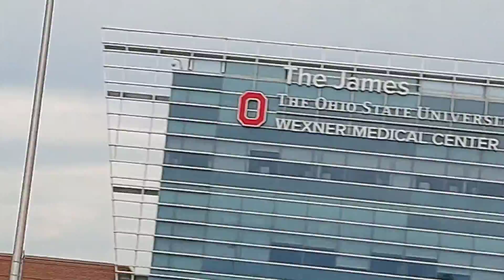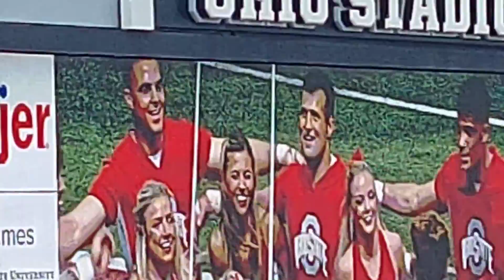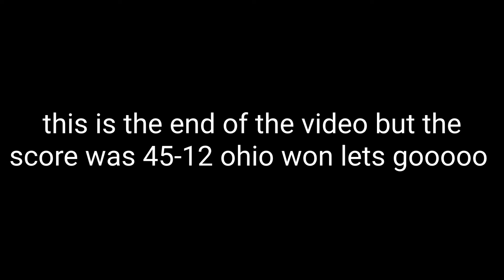going to the ohio state vs arkansas state game in ohio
the video of me going to ohio will be coming out a 8:00pm to